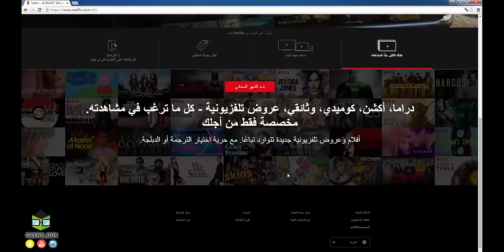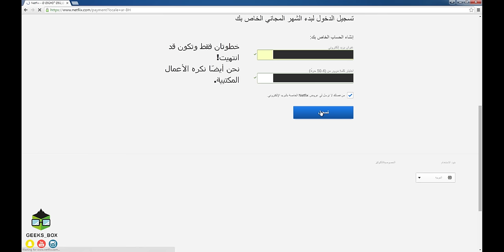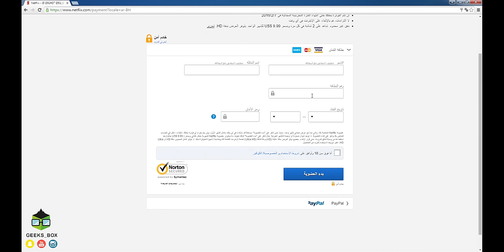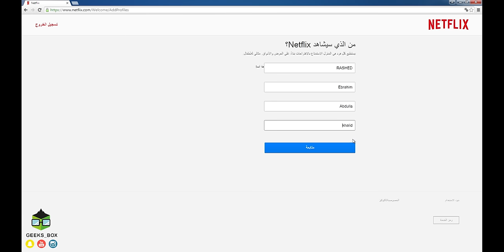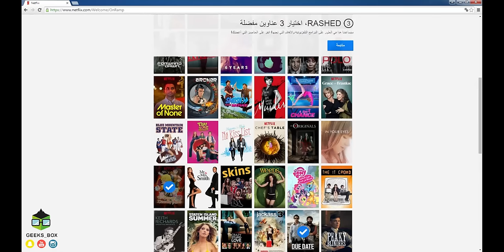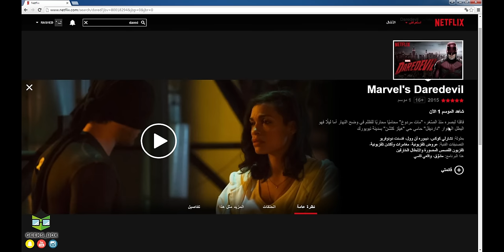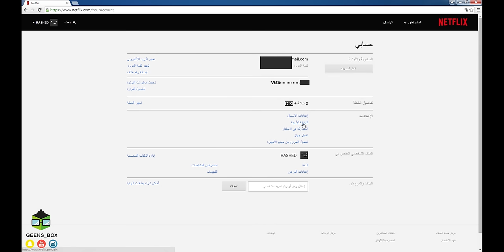تعريف Netflix مع شرح طريقة التسجيل و إستخدامه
Geeks_Box
دعمكم دافع لنا للتطوير 🙏🏼